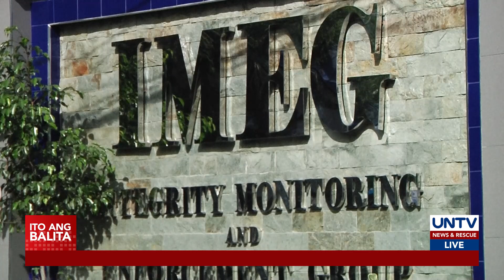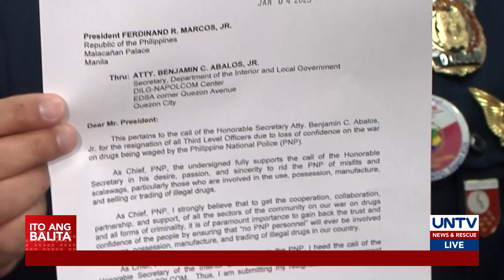PNP-IMEG, handang tumulong sa evaluation ng 5-man panel sa courtesy resignations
Handang tumulong ang PNP-Integrity Monitoring and Enforcement Group (IMEG) sa gagawing evaluation ng 5-man committee sa mga pulis na naghain ng courtesy resignation.

Ayon sa PNP-IMEG, may hawak na silang impormasyon tungkol sa ilang third-level officers na dati nang pinaimbestigahan dahil sa umano’y kaugnayan sa drug trade.